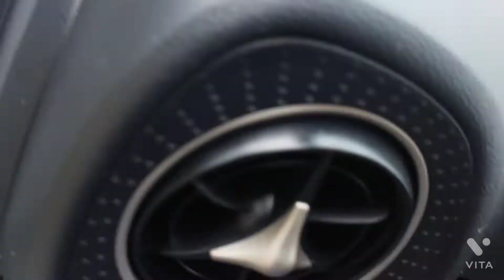on 5 September we do Ganesh nimajjanam 🙂 sorry for the late 🥺